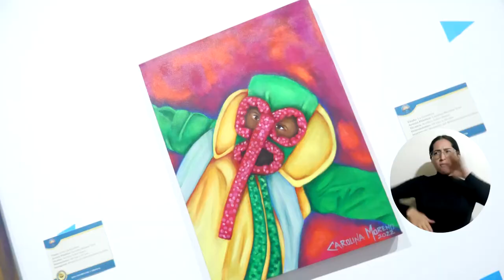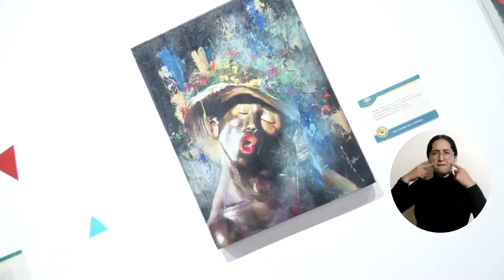Con una mezcla de alegría e historia, UNIMAGDALENA inauguró exposición ‘Los Colores del Carnaval’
En el Claustro San Juan Nepomuceno, la Universidad del Magdalena dio apertura a la exposición denominada ‘Los Colores del Carnaval’, en la que se unieron 17 artistas que resaltaron la importancia de esta fiesta cultural patrimonio de la humanidad. Al derroche de alegría y abordaje histórico, se unieron fundaciones e instituciones educativas que también rindieron tributo y realizaron su aporte para la preservación del tradicional evento.